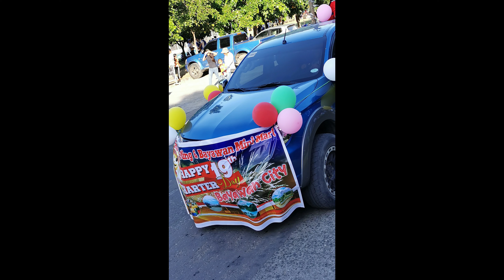Bayawan City, Negros Oriental Charter Day